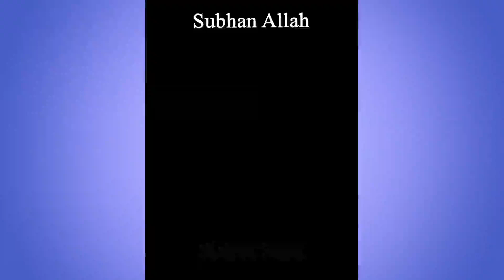Shoaib Akhtar 🕋 in Masjid Al Haram Makkah Kabah Masha Allah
Welcome to the World of MWaseemRazaMQI. This Video is about "Shoaib Akhtar in Masjid Al Haram Makkah Kabah Sharif Masha Allah shoaibakhtar masjidalharam."

shoaib akhtar,shoaib akhtar in kapil sharma show,shoaib akhtar in mina,haram sharif ma allah ka mojza,miracle in haram sharif,imran khan performed umrah in masjid al haram,makkah,shoaib akhtar latest video,allah ka mojza in khana kaba,allah ka mojza in khana kaaba,shoaib akhtar hajj 2022,shoaib akhtar vlog,shoaib akhtar throwing stone of devil,haram sharif security,allah ka mojza,inside of kaaba sharif,khana kaaba main allah ka mojza

cricket status,
shoaib akhtar,
shoaib akhter,
masha allah,
subhan allah,
islam,
quran,
islamic video,
shoaib akhtar bowling
makkah,
makka,
makkah live,
madina,
madinah,
madina live,
viral video,
islamic,
shoaib akhtar in makkah,
shoaib akhtar in mina,
entertainment,
sports,
cricket,
pakistani bowler shoaib akhtar,
pakistan vs india
pak vs india
umrah,
umme islamic voice,
mwaseemraza mqi,
pakistan vs england
india
hindi
urdu
england